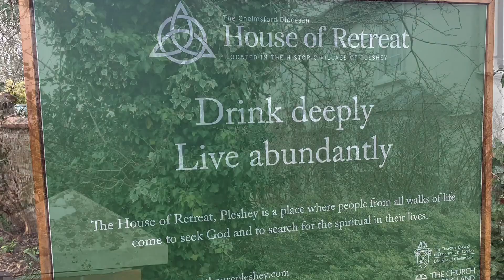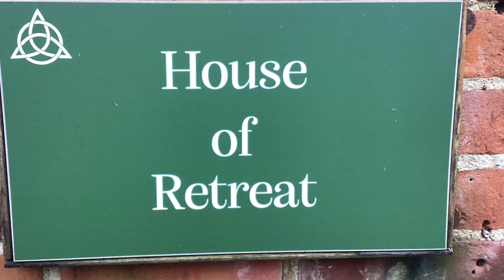Sunday 19 March, Daily Reflection. Travelling Well Together Lent Course 2023.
Travelling Well Together

Daily Reflections from the Chelmsford Diocese Lent Course 2023. Filmed at the Diocesan House of Retreat Pleshey. Read by the Revd Jacqui King, Maldon and Dengie Deanery.

Find out more about the Diocesan House of Retreat at Pleshey